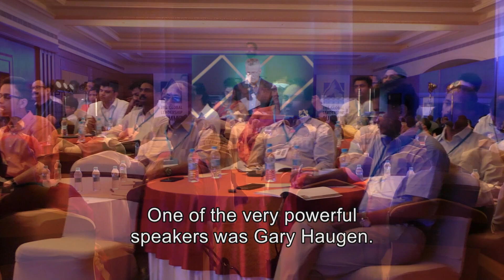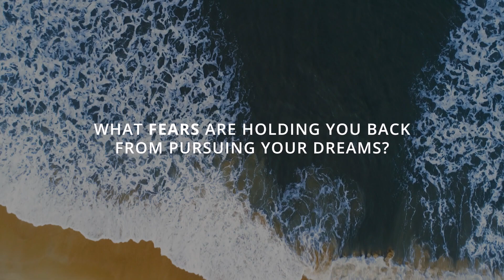Grander Vision - Sheryl Colaco Restoring Hope to the Suffering English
Grander Vision